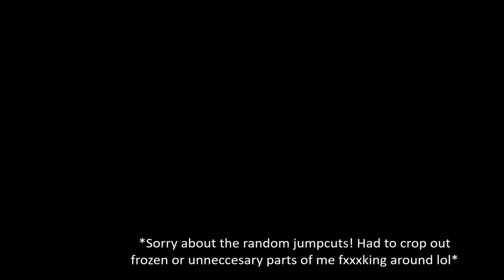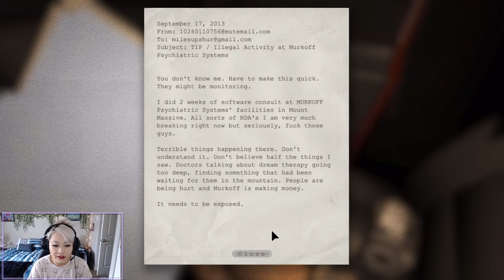THIS LITTLE PIGGY WANTS TO GO HOME - PART 1 - Outlast Game Playthrough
Intro/Outro Song » Astronomia (Coffin Dance synthwave/retro 80s remix) by
Astrophysics Lives